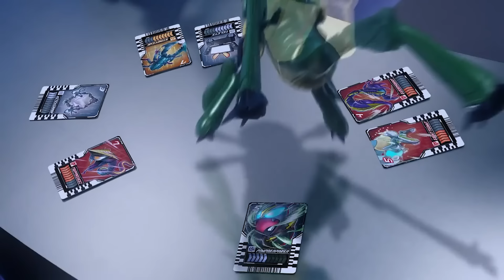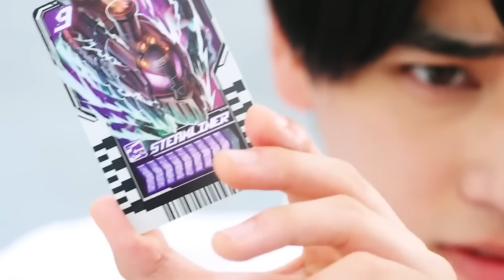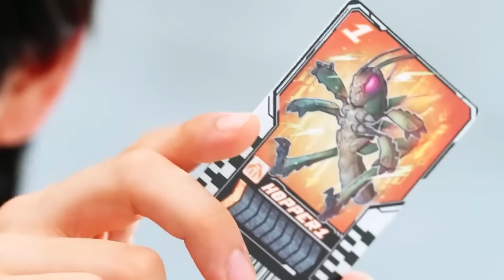KAMEN RIDER GOTCHARD todos os motivos que me fizeram desistir - TokuDoc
Muita gente perguntou pq larguei KAMEN RIDER GOTCHARD. Neste vídeo, todos os motivos que me fizeram desistir.